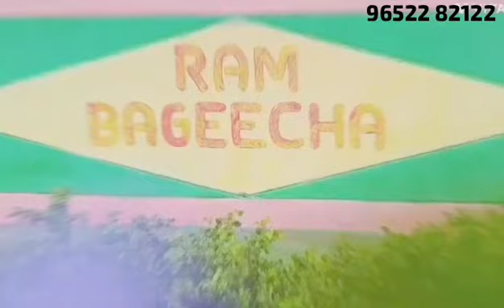Beside Korukonda Sainik School , Vizianagaram VUDA-VMRDA LP:08/2022 & AP RERA Plots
🤝RAM BAGEECHA Gated Community Venture
Beside Korukonda Sainik School , Vizianagaram
VUDA-VMRDA LP:08/2022 & AP RERA Approved
💸10,500/- Pr  SqYd.
Direct Spot Registration  📝
🏛️Bank Loan Facility.

For More Details Cont:- -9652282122
Ramadasu Varahalu
senior General Manager
Prakruti Avenues Pvt Ltd, Visakhapatnam